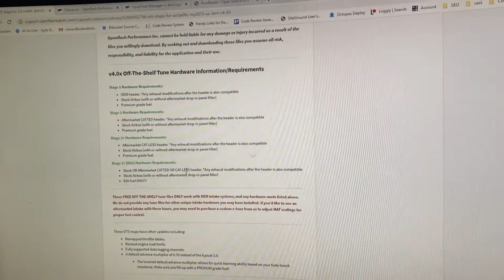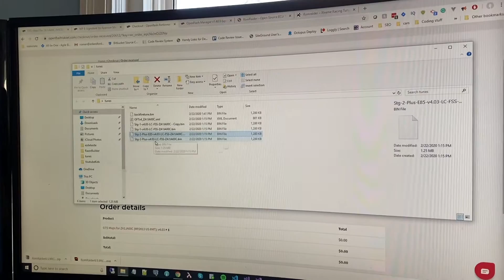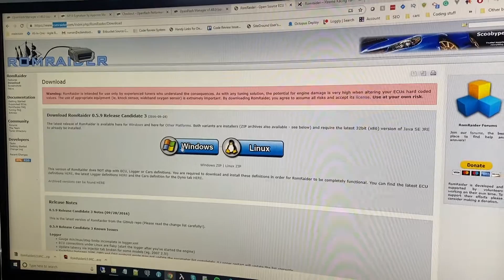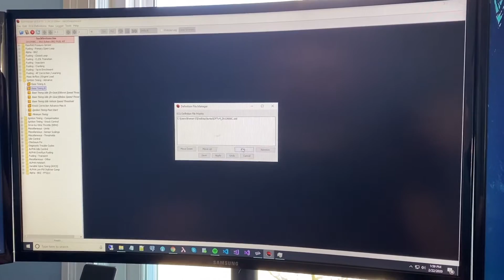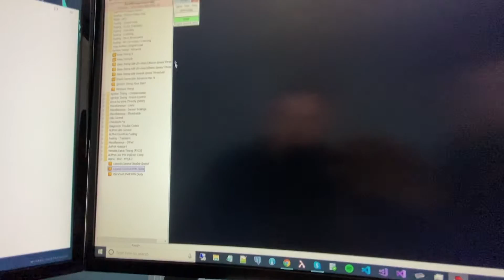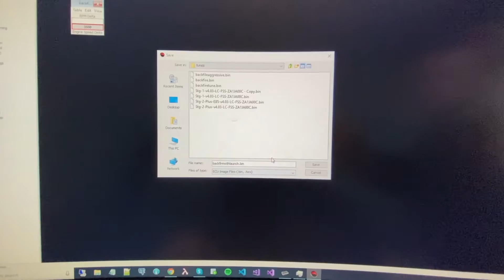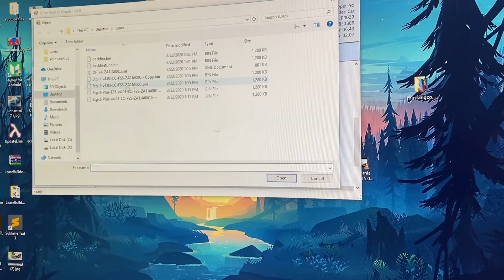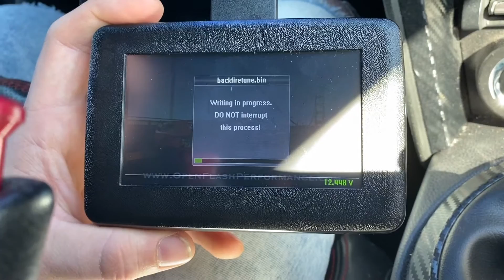Installing an Open Flash Tablet V2 Tune on Subaru BRZ + Custom BACKFIRE Tune! (Instructions)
Here is an installation video on an open flash tablet tune for our Subaru BRZ, this also works for the Scion FRS and Toyota GT86. We do a quick unboxing and then we show you have to download your BRZ, FRS or GT86 tune files and flash them onto the open flash table using OpenFlash Manager. We also create our own custom BACKFIRE tune using ROMRAIDER. Hope this helps someone that wants to get a little extra power out of their Subaru BRZ, Scion FRS or Toyota 86!